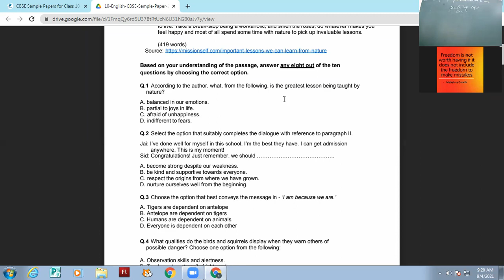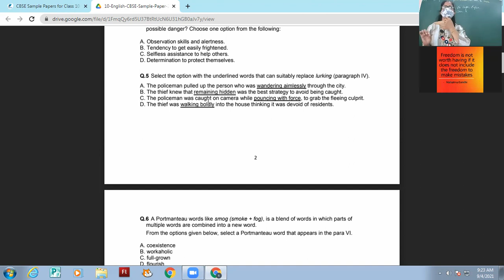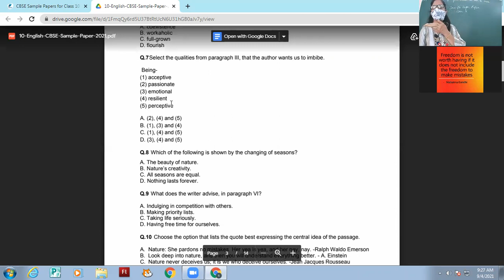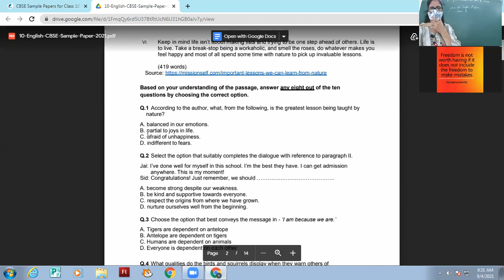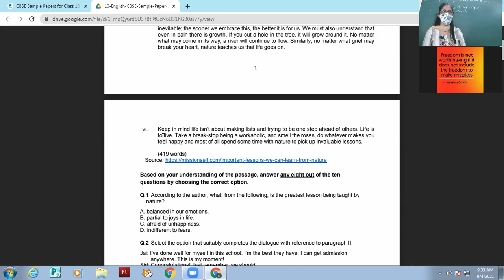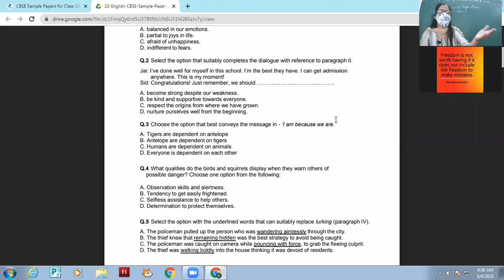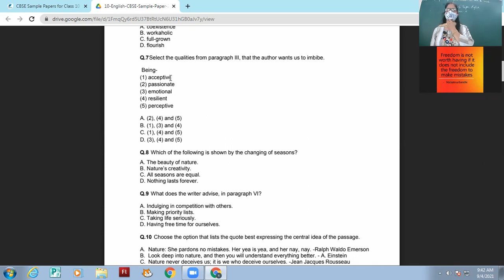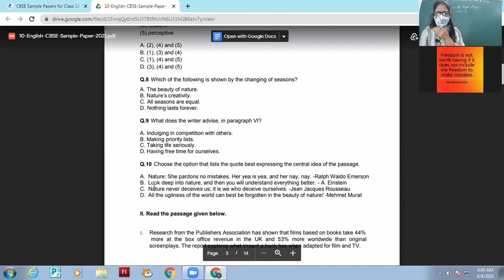4.9.21 10A MATHS